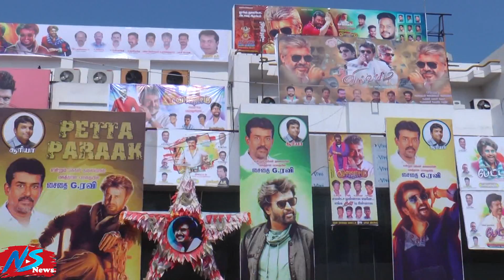அடிச்சு தூக்கு அடிச்சு தூக்கு..Thala Fans மரண வெயிட்டிங் | Viswasam | ThalaAjith